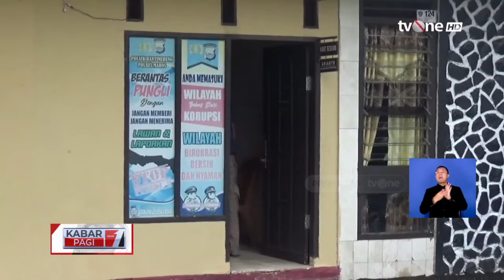Seorang Kakek Nekat Tikam Imam Masjid Pakai Tombak Hingga Kritis | Kabar Pagi tvOne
Kabar Pagi, - Seorang Kakek Nekat Tikam Imam Masjid Pakai Tombak Hingga Kritis | Kabar Pagi tvOne

Seorang kakek di Kabupaten Maros, Sulawesi Selatan, Daeng Supu (80) nekat menikam imam masjid menggunakan tombak sepanjang satu setengah meter. Penganiayaan ini dipicu dendam kesumat di antara kedua belah pihak.

Diketahui korban bernama M Amir Abbas (54) yang merupakan Imam Masjid Desa Baruga, Kecamatan Bantimurung, Kabupaten Maros, Sulawesi Selatan. Pelaku menombak, korban menggunakan tombak sepanjang satu setengah meter, akibatnya korban mengalami luka tikaman hingga kritis dan dilarikan ke unit gawat darurat rumah sakit Dr La Palaloi Maros.

Kapolsek Bantimurung menjelaskan, penganiayaan tersebut berawal dari pelaku yang sudah lama tidak saling berbicara dengan korban sejak beberapa tahun terakhir.

Puncaknya terjadi pada Selasa (23/1) malam dimana pelaku ingin berbicara dengan korban terkait pagar yang berada di depan masjid, namun tidak bertemu.

Makmur mengungkapkan, usai shalat subuh korban hendak mematikan lampu di area takmir masjid, namun tiba-tiba pelaku menombaknya dari belakang.

Daeng Supu berserta tombak yang digunakan menikam imam masjid, kini telah di amankan di Mapolsek Bantimurung, sementara korban masih dirawat intensif di rumah sakit. Kepolisian juga masih mendalami motif pasti penganiayaan tersebut.

KABPAG01
RZA01
GUS01